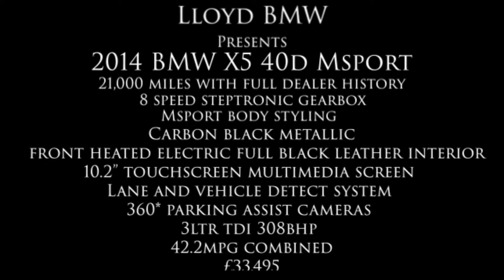car advert video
BMW, Advert, DJI, Olympus, Cinematography, videography, x5